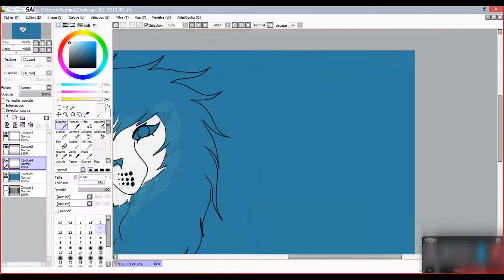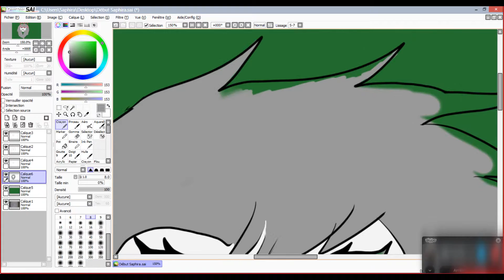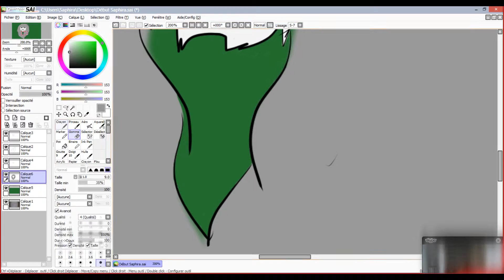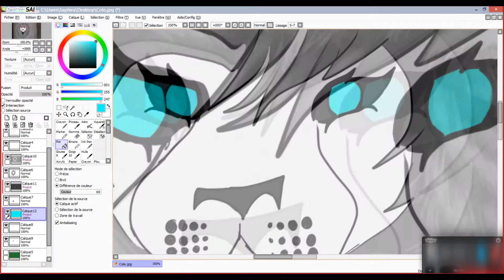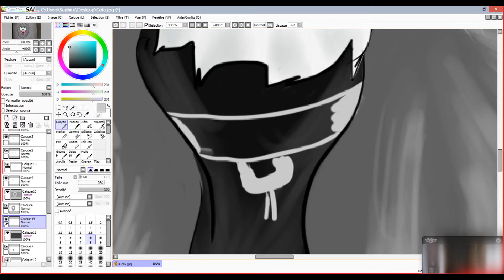{SpeedPaint} Saphira..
Désolée pour les coupures mais les appels skype etc..
Je m'en sortais pas.